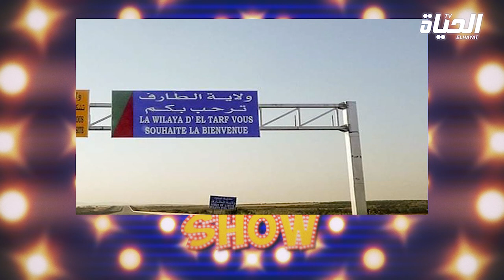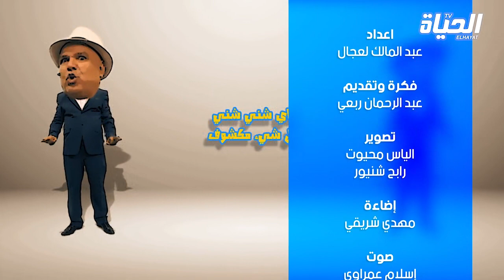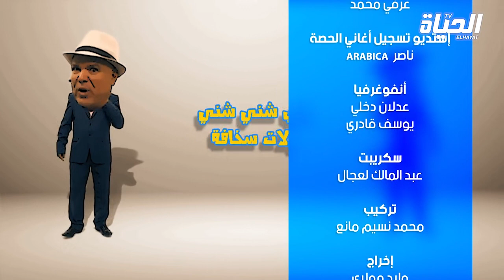شني شني شو l من يتحمل الارتفاع الجنوني للأسعار